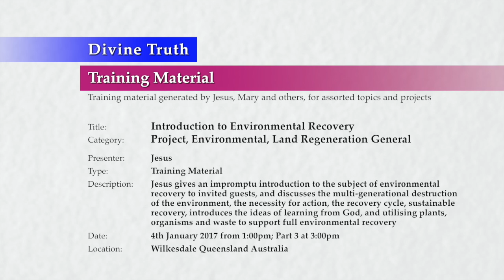20170104-1500 Introduction to Environmental Recovery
Theme: Introduction to Environmental Recovery

Location & Time: Wilkesdale, Queensland, Australia on 4th January 2017 at 1:00pm; Session 1 Part 3 at 3:00pm

Description: Jesus gives an impromptu introduction to the subject of environmental recovery to invited guests, and discusses the multi-generational destruction of the environment, the necessity for action, the recovery cycle, sustainable recovery, introduces the ideas of learning from God, and utilising plants, organisms and waste to support full environmental recovery

Chapters:
00:00:49  Informal questions about environmental recovery impromptu discussion
00:15:37  Developing businesses in harmony with God's Truth & the environment
00:21:02  Importance of educating children about responsibilities & relationship to environment
00:25:53  Choices the humanity is currently facing regarding the environment

Title: Introduction to Environmental Recovery
Category: Project, Environment, Land Regeneration General
Presenters: Jesus
Type: Training Material
Presentation: 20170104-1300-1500-JESUS-DT-TRN-PVLRGN--Introduction to Environmental Recovery